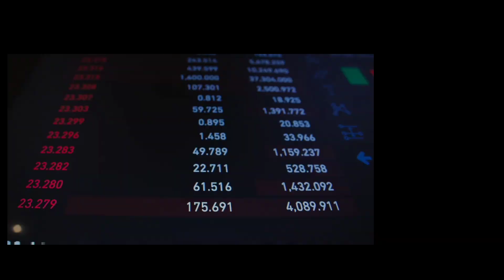गेहूं, चावल, चना दाल, अरहर के बाजार की खबर दीक्षा द्वारा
गेहूं के दाम 20% घटे, गेहूं का सरकारी स्टॉक न्यूनतम स्तर पर आगे अब क्या ? कर्नल अजय की रिपोर्ट